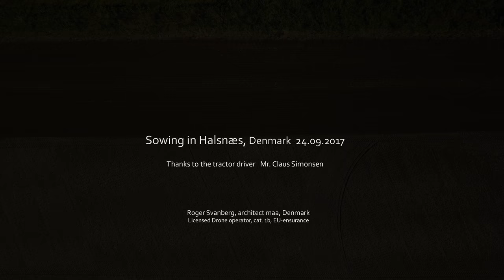Beautiful Denmark - Sowing in Halsnaes Denmark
Sowing in Halsnaes Denmark. Red tractor in the field and a lot of birds.